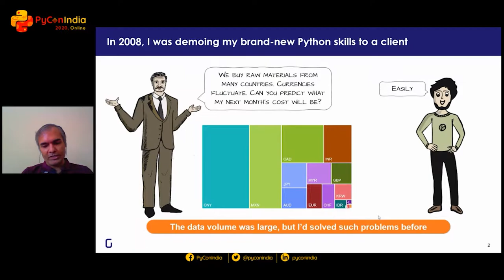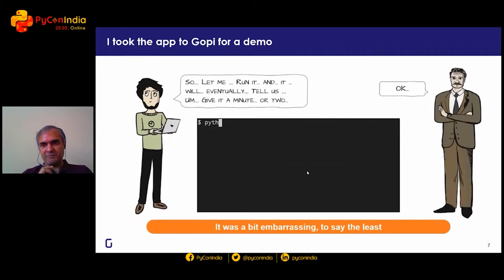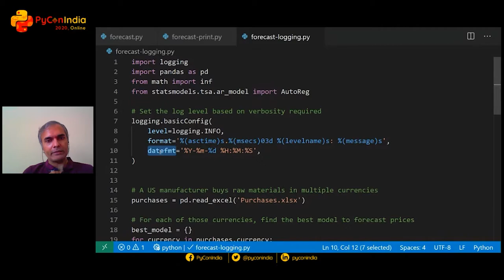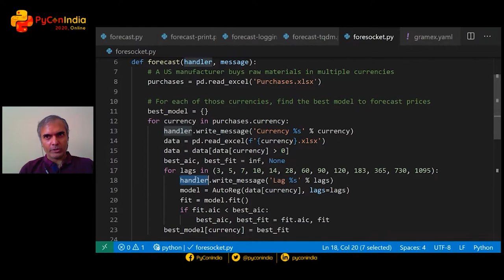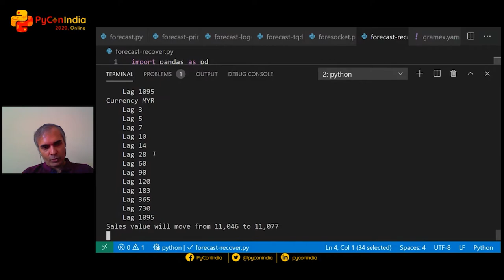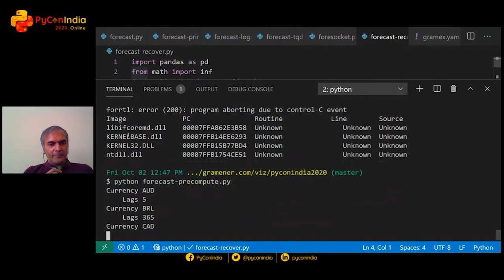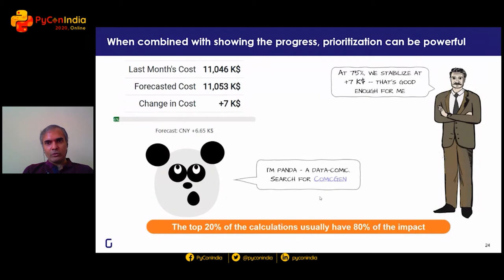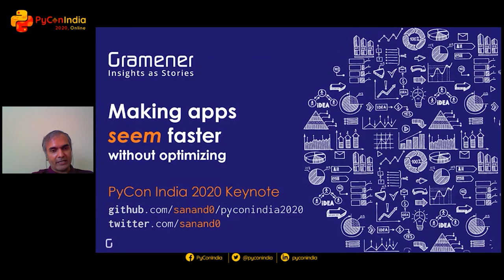Keynote: Making apps seem faster without optimizing - Anand S